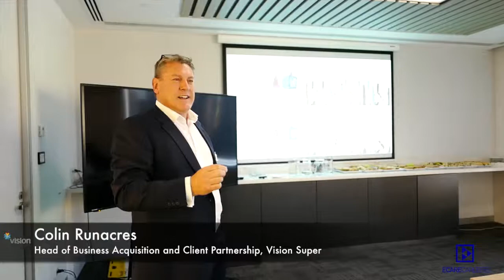Ecare Careers | Financial Services at A Glance: Networking Event at Vision Super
On 4th May, Ecare students had an amazing opportunity to sit with industry professionals from leading superannuation company.